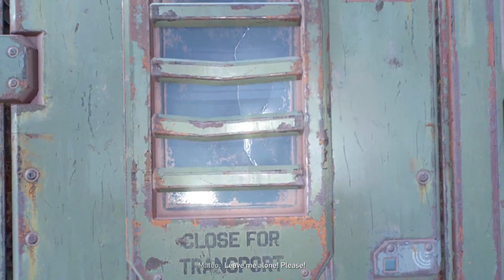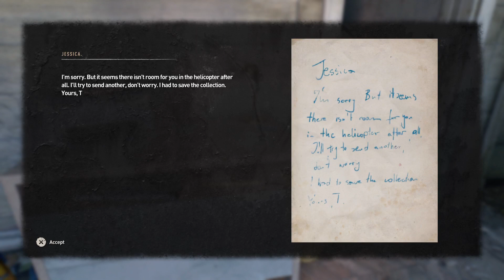Dying Light 2 - PK - Session 6